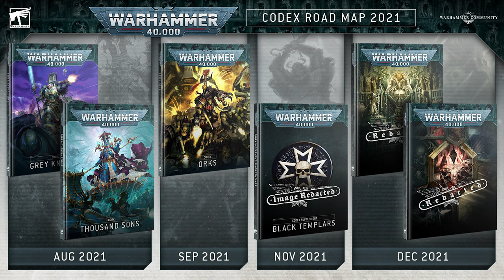The NEW 40k Codex Roadmap is DISAPPOINTING!